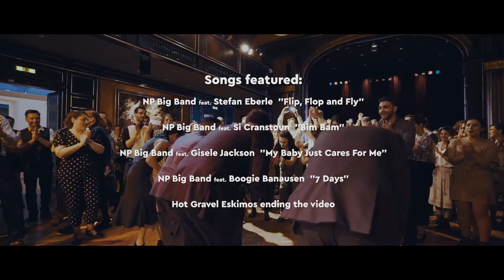RTSF 2020 – Wonderful and Emotional Festival Trailer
Rock That Swing Festival 2020: Wonderful and Emotional Festival Trailer

Filming: Kersten Hüttner
Video Editing: Nuno Neves

Lindy Hop, Boogie Woogie, Charleston, Shag, and Balboa in Munich